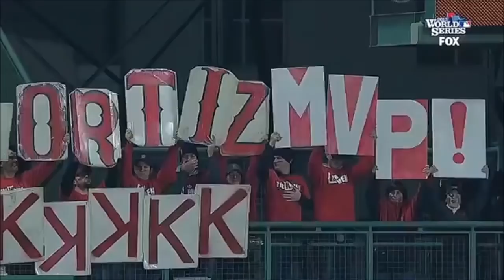2013 Boston Red Sox: World Series Highlights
Highlights from the 2013 world series between the Red Sox and Cardinals! GO SOX!!! WS Champs! Please leave a like rating if you enjoyed! Watch in HD! Took me a while to make this!
ALL CLIPS ARE OWNED BY THE MLB, THIS IS JUST A FAN-MADE COMPILATION, AND I am not making ANY money whatsoever off of this video.

Red Sox win the world series! Final out also shown!